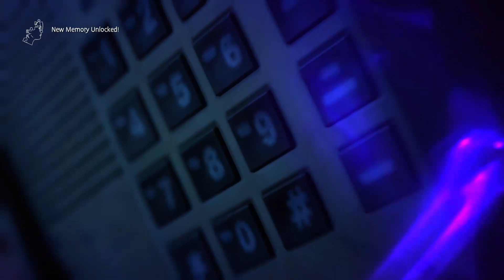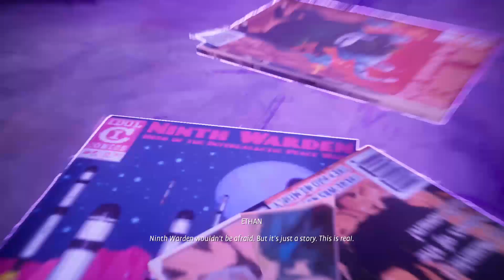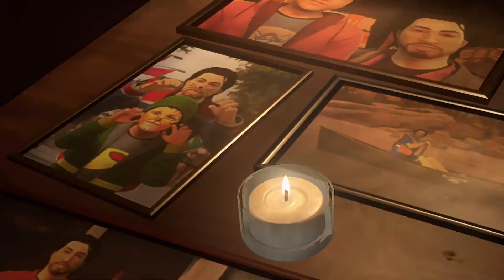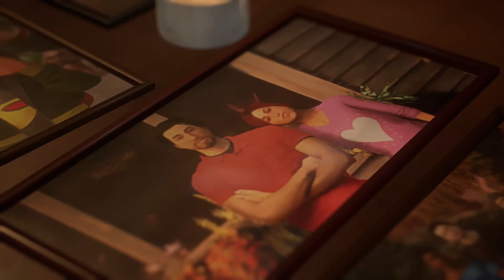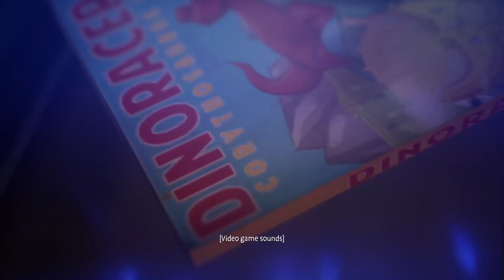Life Is Strange True Colors Episode 1 A SIDE Final part WHY?! (+ Part 1 of Episode 2 LANTERS)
This is the last part of episode one and it was really intense and emotional. So emotional i had to start with the first part of episode 2. -- Watch live